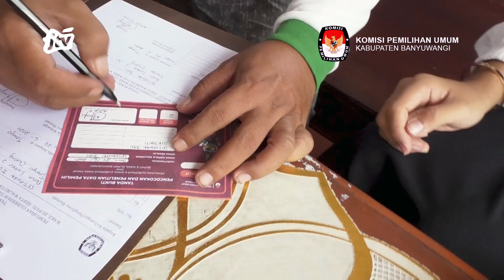TVC KPU SUKSESKAN COLKIT OLEH PANTARLIH UNTUK PILKADA SERENTAK 2024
tiktok♪            : @jtvbanyuwangi
instagram📷 : @jtvbanyuwangi
facebook ⓕ   : JTVBANYUWANGI